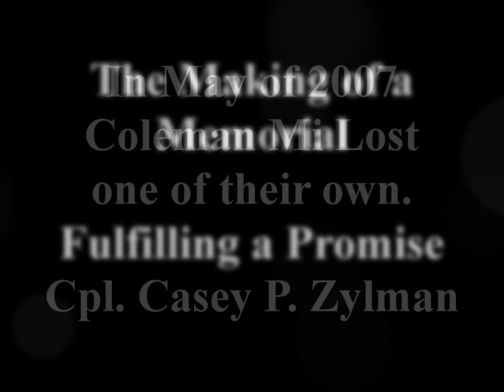Making of a Memorial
The making of the Coleman Veterans Memorial.  Dedicated to all those who served, sacrificed and are still serving.  This memorial is in Memory of Cpl. Casey P. Zylman who was KIA May 25th, 2007 when an IED struck his Humvee.